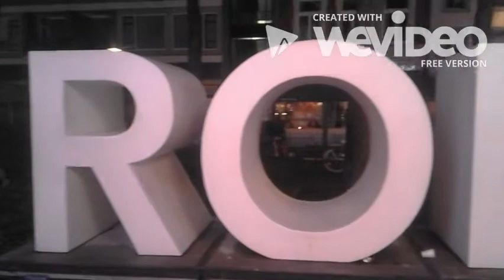Carnaval in Nederland, Roermond 2018